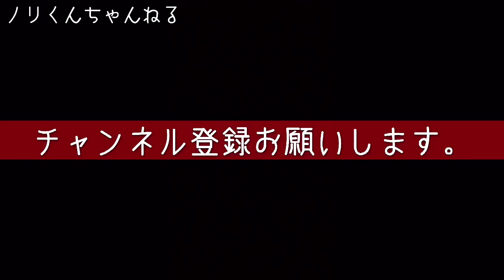香川照之【見よう見まねの鉛筆画】香川照之さんに挑戦。PENCIL DRAWING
【見よう見まねの鉛筆画】香川照之さんに挑戦。…映画「カイジ」より、眼光鋭い利根川に挑戦しました。…まだまだ駆け出しなので、広い心でご覧下さい。